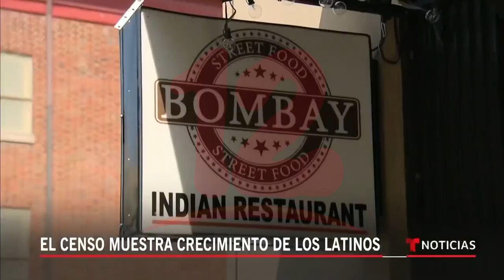Nueva York penalizará a personas que amenacen a inmigrantes con denunciarlos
Internacionales Será ilegal amenazar con exponer a migrantes indocumentados en Nueva york